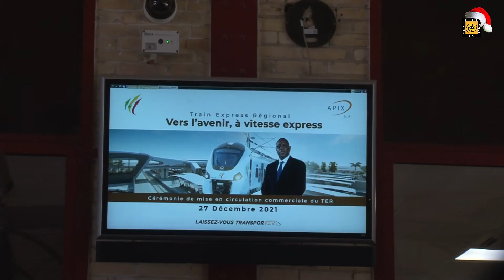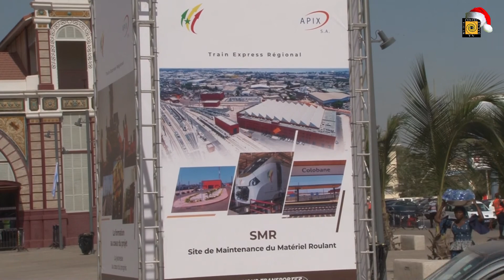Discours du Président de la République du Sénégal son Excellence Macky SALL à l’inauguration du TER